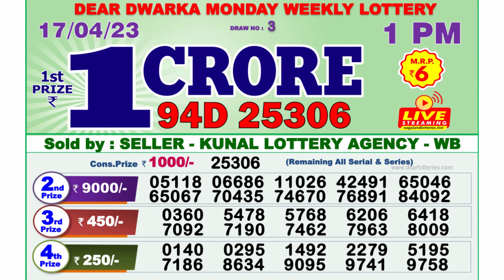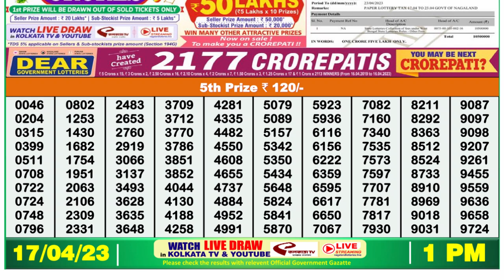🔴 Lottery Sambad Live 01:00pm 17/04/2023 Morning Nagaland State Dear Lottery Result Pdf Download